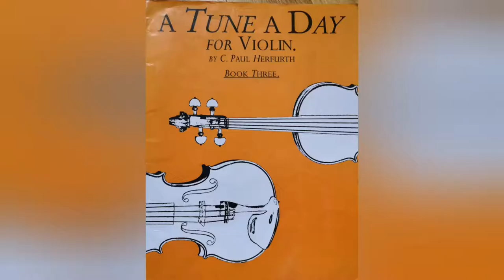A Tune A Day for Violin Book 3 Chapter II Third Position fingering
violin slow play along fingering